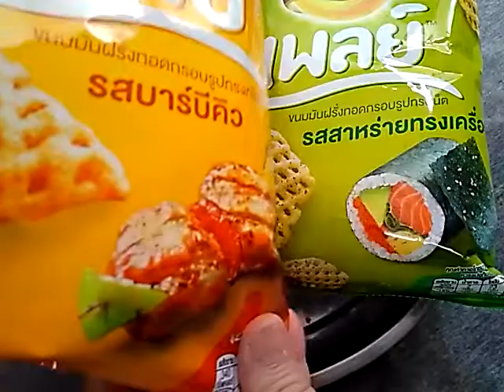กิน ขนมเลย์เพลย์ เนท และ 3D ค่ะ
ซื้อที่เซเว่นถุงละ ซาวบาท ค่ะ